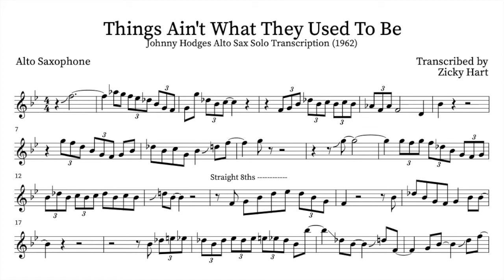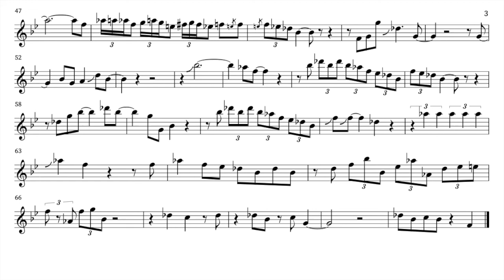Johnny Hodges - “Things Ain't What They Used To Be” Sax Solo Transcription (1962)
This is a transcription of Johnny Hodge's alto saxophone solo on "Thing Ain’t What They Used To Be" played by Duke Ellington's jazz orchestra in 1962.